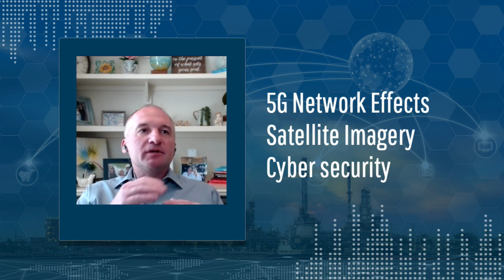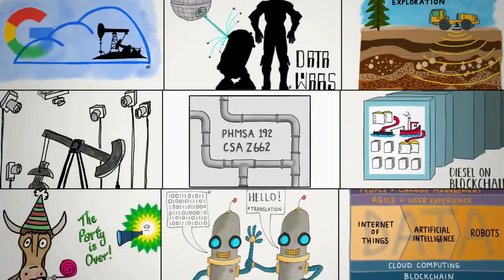IoT and Blockchain Conference Teaser with Philip Black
Philip Black of Wood, and I are both attending the IoT in Oil & Gas Conference, the world’s largest focused IoT in Oil & Gas event, in-person this year, September 15 and 16, 2021 in Houston.

Register here ==

This conference brings together the community of stakeholders, including operators, service companies, EPCs, drilling companies and technology solution providers, to debate the crucial challenges, issues and emerging trends shaping the digital transformation of oil & gas.

The imperative of decarbonization as well as the dual-shocks of the global pandemic and oil price collapse has increased the urgency for operators to fast-track their  digital transformation programs.

Automation, sensors, digital twins, AI, drones - all reduce operating costs and aide in reducing carbon footprints, crucial to surviving the present and thriving in the future.